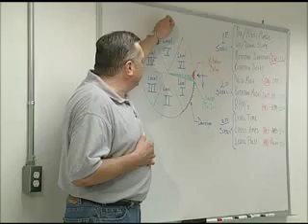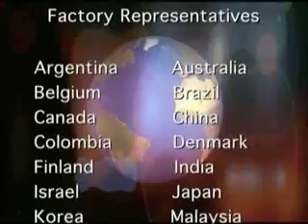AMI Arc Machines Orbital Tube Welding Systems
AMI Arc Machines offer the widest range of orbital welding equipment in the world.